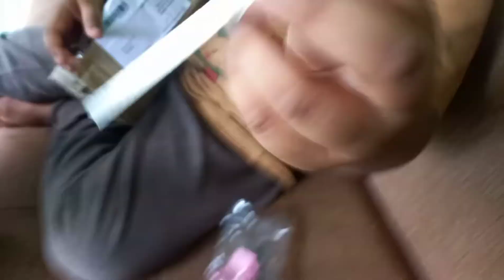Toy Boat വാങ്ങിച്ചു